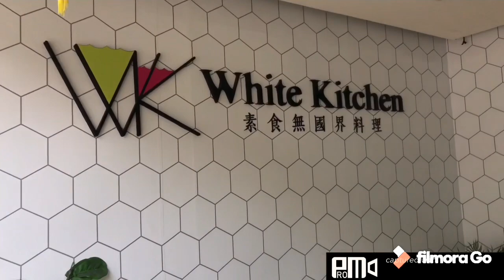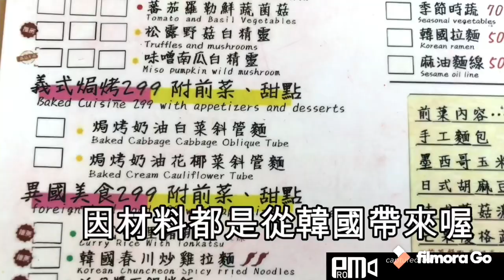MAKANAN VEGETARIAN KOREA DI TAIWAN 在台灣找到素食韓國料理// SAOS KOREANYA LANGSUNG DARI KOREA 韓式素醬料直接從韓國帶來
Mau nyoba makanan vegetarian Korea yang yang rasanya persis kayak korea aslinya.
di Taiwan juga bisa merasakan restoran vegetarian Korea.

要嘗試道地素食韓式料理, 在台灣有開素食韓國餐廳.

餐廳信息 INFORMASI RESTORAN:
懷特廚房 素食無國界料理
WHITE KITCHEN

地址：台中市北區大德街84巷1號
Alamat: No. 1, Lane 84, Dade street, North district, Taichung city

⏰營業時間 Jam operasional:
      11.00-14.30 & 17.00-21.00